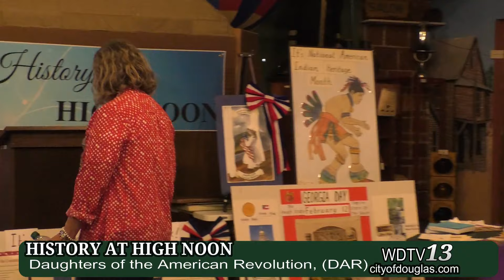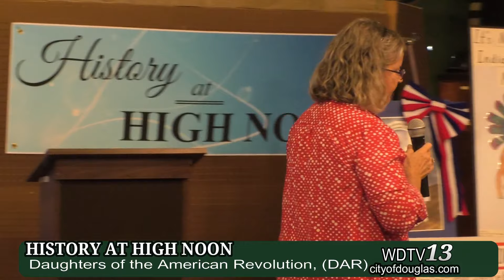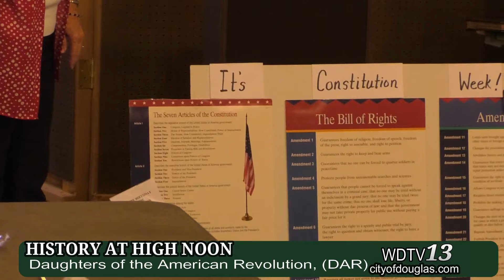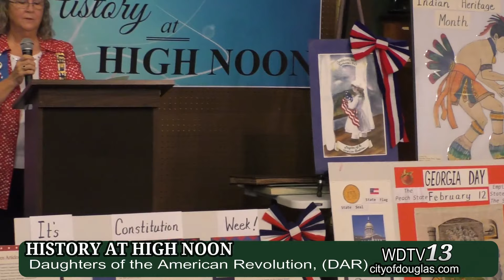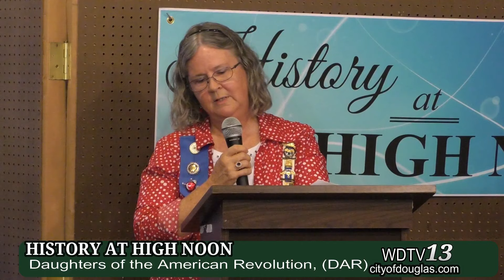History at High Noon, June 26, 2019